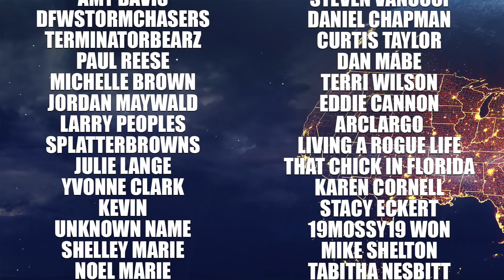The Weather Models are Going NUTS, Hefty Winter Storm Details, Arctic Cold, and more...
In this video we are tracking snow for tonight in the northeast. After that, the pattern kicks into overdrive as we take a look at the medium range forecast. The weather models are going NUTS and we’re going to try to make sense of what’s coming next...

Upcoming Snow For Northeast & OH Valley: 0:00
Medium Range USA Forecast: 7:27
Big Winter Storm Coming? 10:00
Weather Models Going INSANE: 12:24

WEATHER MERCH!!!